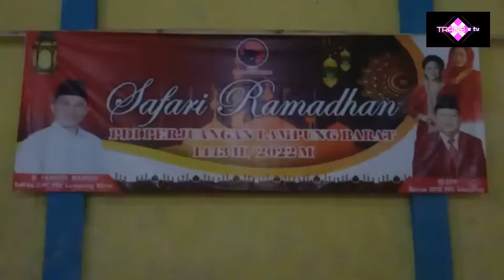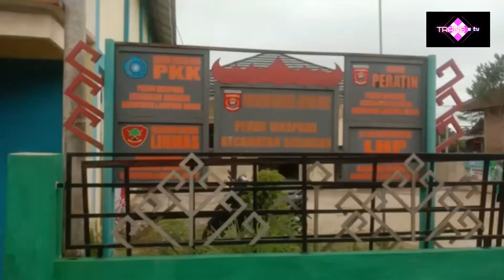Indonesia Ku. Safari Ramadhan DPC PDIPerjuangan Lampung Barat